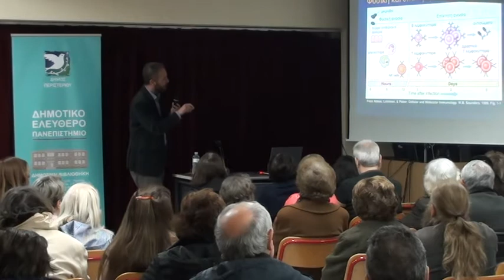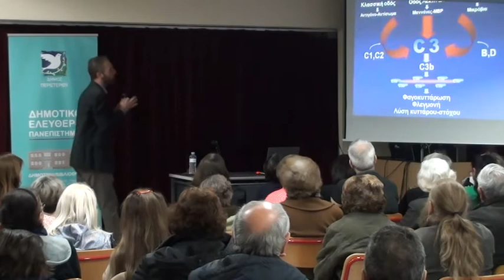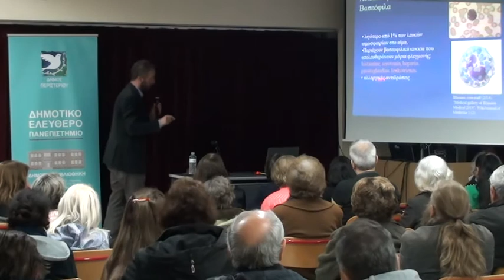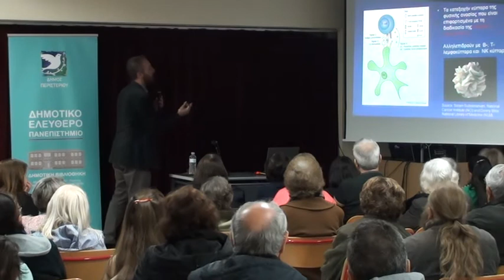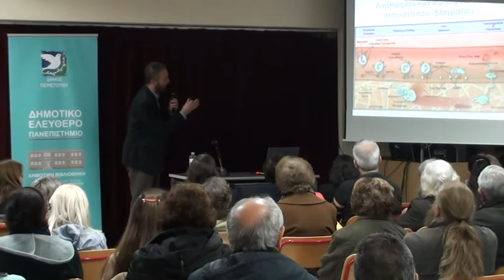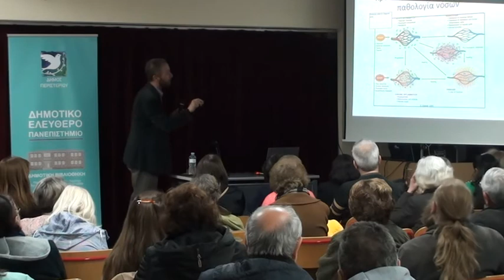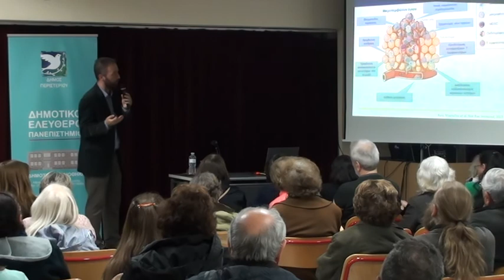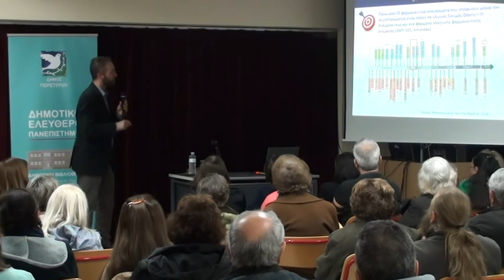27/03/19 : Φυσική ανοσία και φλεγμονή: κατανοώντας το ρόλο τους στην ανθρώπινη νόσο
Δημοτικό Ελεύθερο Πανεπιστήμιο Περιστερίου

Ομιλητής ήταν ο κ. Δημήτριος Μαστέλλος, Βιολόγος – Ερευνητής Α’ στο Ε.Κ.Ε.Φ.Ε. «Δημόκριτος».

Θέμα της ομιλίας: «Φυσική ανοσία και φλεγμονή: κατανοώντας το ρόλο τους στην ανθρώπινη νόσο».